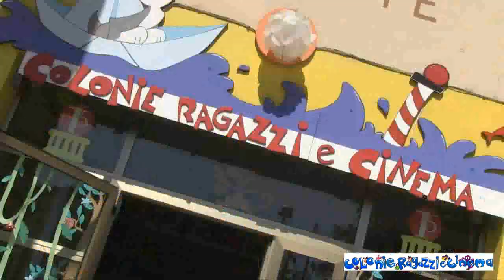Colonie Ragazzi e Cinema 2012 ... Live da Bellaria Igea Marina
La stagione 2012 delle vacanze targate Ragazzi e Cinema ha finalmente preso avvio! Ecco le prime immagini con i nostri mitici ... direttamente dalla spiaggia!